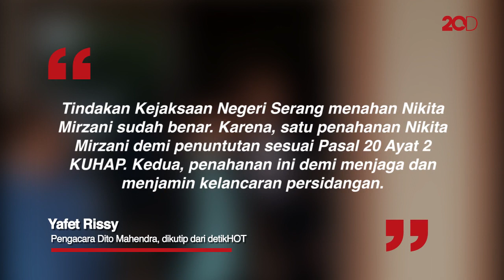Respons Pihak Dito Mahendra Soal Nikita Mirazani Ditahan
Pengacara Dito Mahendra, Yafet Rissy, menyebut penahanan Nikita Mirzani oleh Kejari Serang sebagai langkah yang tepat. Yafet juga mengungkap kekhawatirannya jika Nikita tidak ditahan.